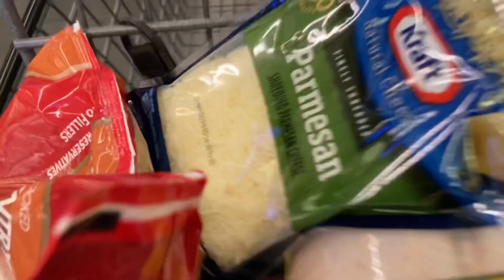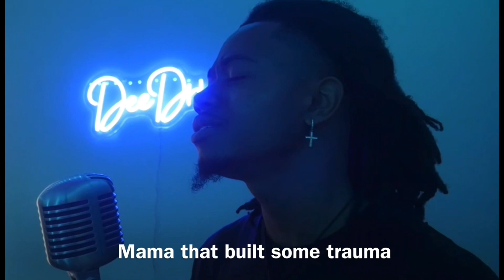Happy New Years Vlog 🎊